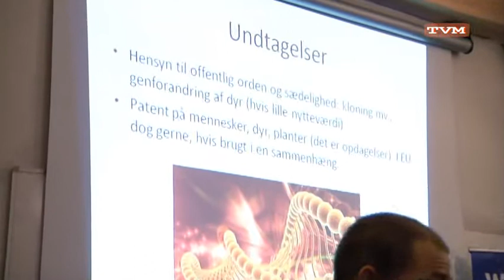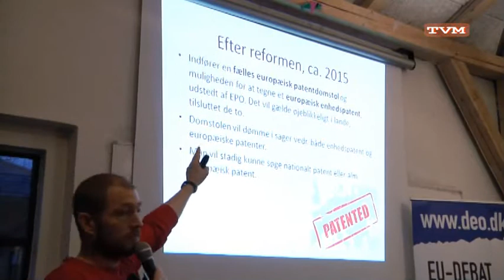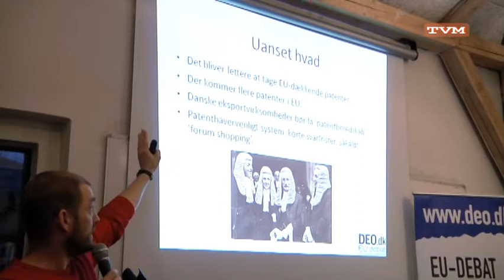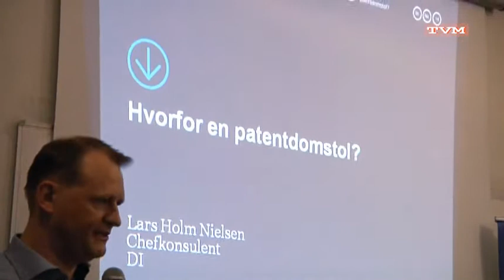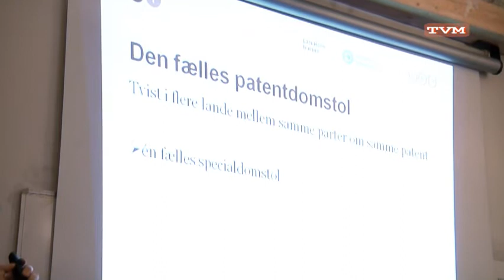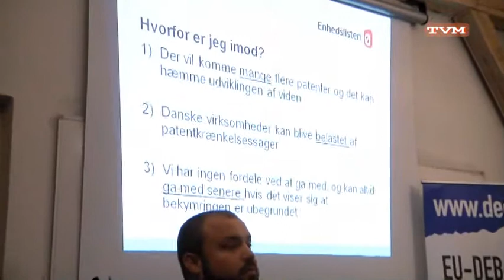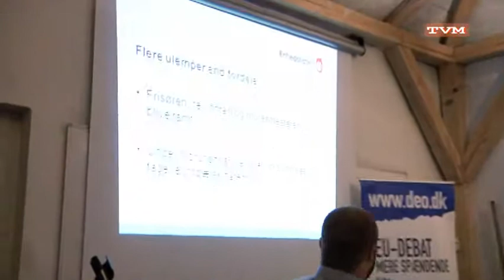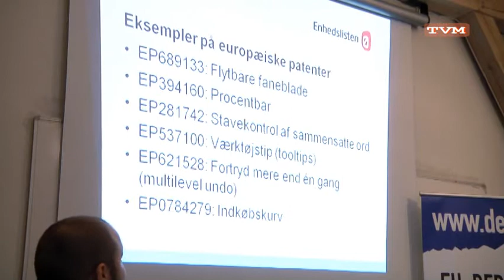Hvorfor En Patentdomstol Part 1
Fra Kulturstaldene Vesterbro 6 feb 2014 - Part 1.
Medvirkende: NOTAT-redaktør Michael B. Lauritsen, Enhedslistens EU-ordfører Nikolaj Villumsen og Lars Holm Nielsen, der arbejder med patenter som chefkonsulent i Dansk Industri.